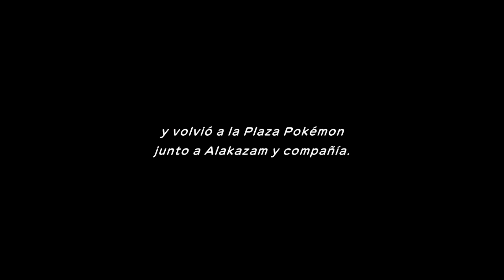Pokémon Mundo Misterioso: Equipo de Rescate DX - Batalla contra jefe Groudon (primera vuelta)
Batalla contra el jefe Groudon (primera vuelta) en el remake de Pokémon Mundo Misterioso: Equipo de Rescate DX.